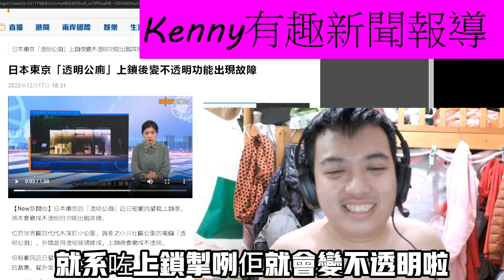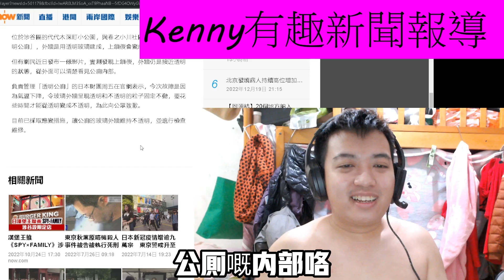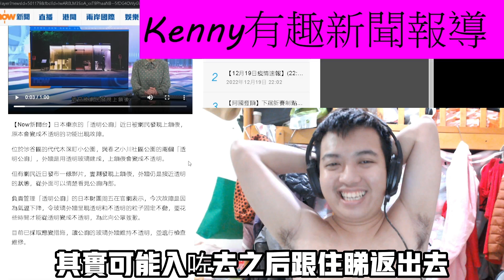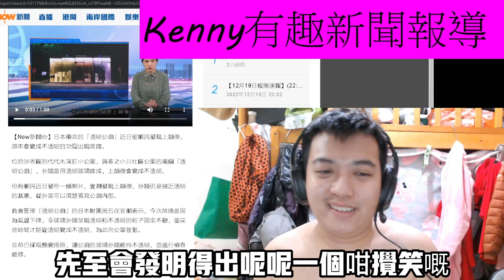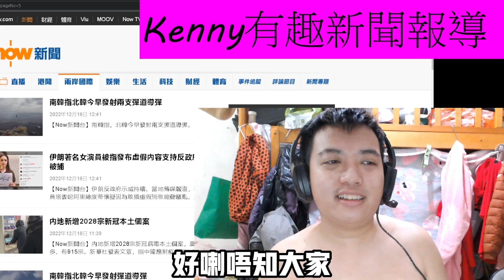Kenny有趣新聞報導《日本東京「透明公廁」上鎖後變不透明功能出現故障》｜Kenny Chan